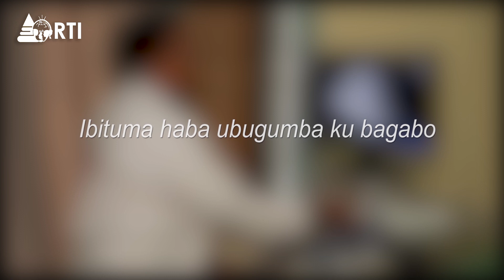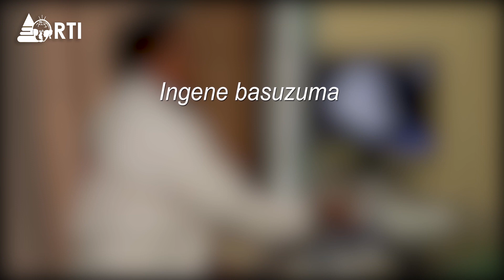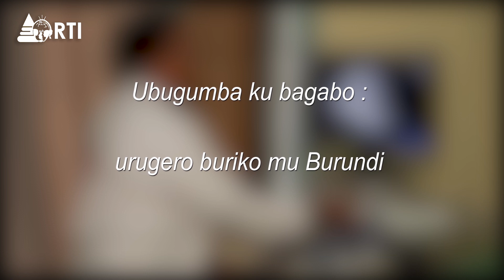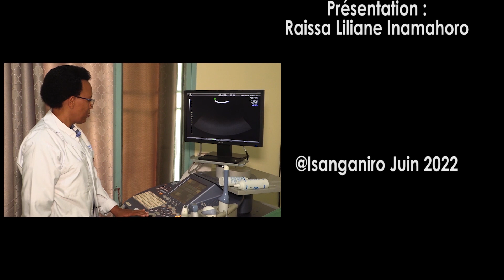UBUGUMBA KU BAGABO